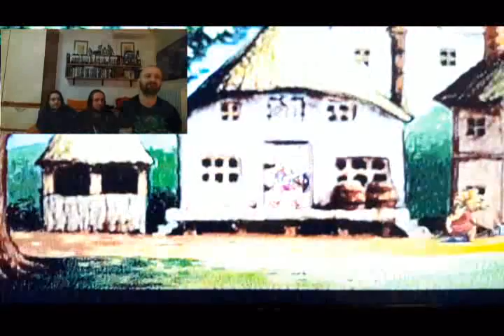gameplay zelda wand of gamelon cdi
video realizzato con degli smartphone e compresso a morte per poterlo uppare in tempi umani!
Buona visione.